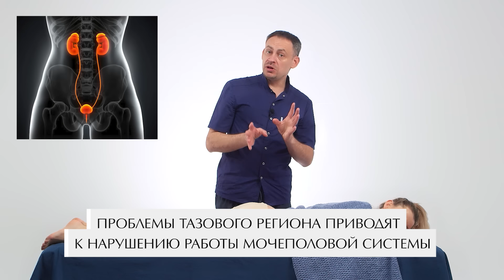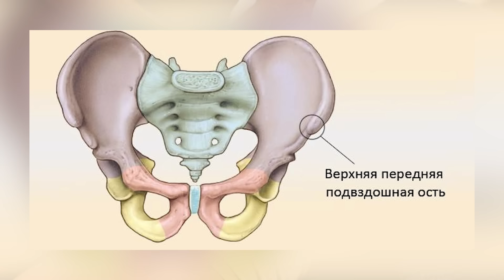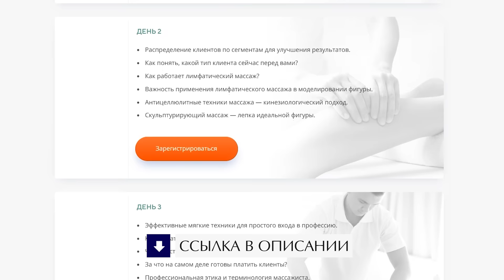Как делать массаж таза? | Лечебный массаж тазового региона. Комплекс для поясницы, ягодиц, крестца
Всем привет!

Если структуры тазового региона работают неправильно, ждите самых неприятных сюрпризов. Судороги, отёки, слабость, травмы, воспаления, целлюлит, серьёзные осложнения опорно-двигательного аппарата — примерный список того, что ждёт человека с непроработанным тазом. Как этого избежать? Смотрите выпуск!

Обсудим сегодня:

— Проблемы с тазовым регионом
— Как правильно делать массаж этой зоны?
— На что влияет тазовый регион?

Пожалуйста, поделитесь вашим мнением об этом комплексе. Удалось ли проработать тазовый регион?

СТРУКТУРА:
00:00 — Тазовый регион
01:42 — Движение № 1
03:10 — Движение № 2
04:13 — Движение № 3
05:25 — Движение № 4
08:07 — Движение № 5
12:58 — Благодарю и прощаюсь!